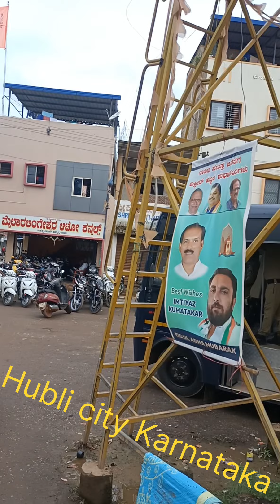05 Hubli city Karnatak#shortvideo#travel#minivlog#vlog#travelvlog#viralvideo#video#viralshorts#vira